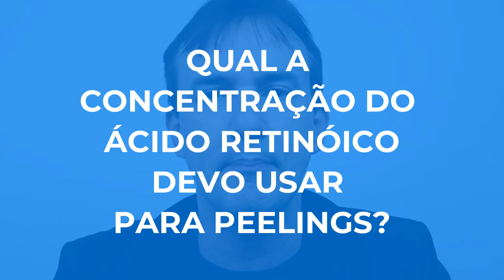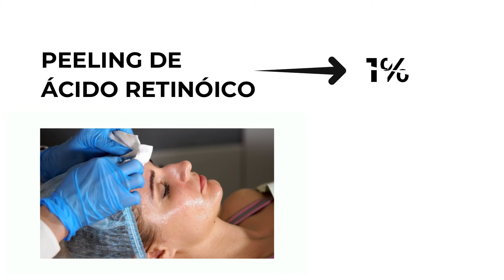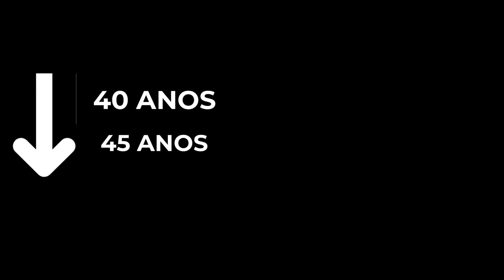QUAL CONCENTRAÇÃO DE RETINÓICO UTILIZAR PARA PEELINGS? | CosmetoCast #26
Olá, pessoal! No podcast dessa semana, eu esclareço qual a concentração de retinóico o profissional da saúde estética deve utilizar em peelings químicos.